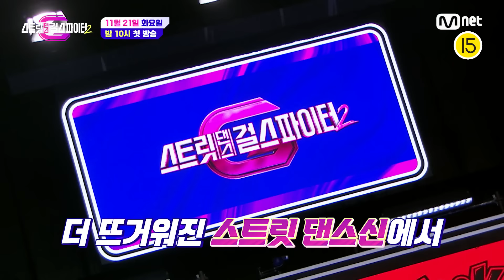[EN/JP] [스걸파2/1회 예고] CRAZY!! 미친 실력의 10대 댄서 총출동! 더 강력해진 퍼포먼스와 불꽃 튀는 영입 전쟁!🔥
[스걸파2/1회 예고] CRAZY!! 미친 실력의 10대 댄서 총출동! 더 강력해진 퍼포먼스와 불꽃 튀는 영입 전쟁!🔥

월드클래스 10대 댄스 크루의 탄생
〈스트릿댄스 걸스 파이터2〉
11월 21일 화요일 밤 10시 첫 방송